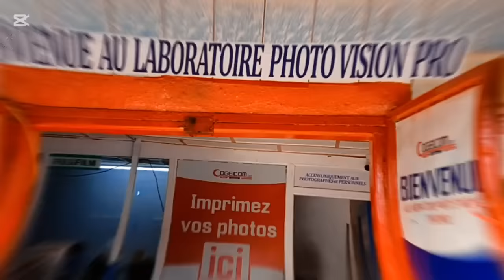🆘 Voilà nos s0€urs qui fan*tas*ment sur BAL*THA*ZAR 😅😅😅Écoutez oooo.Cliquez sur le lien en commentai